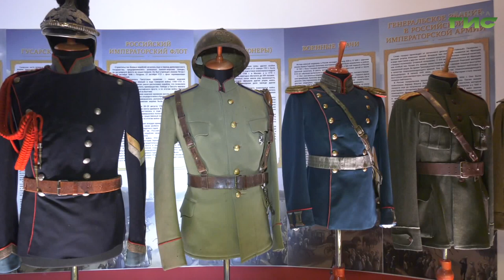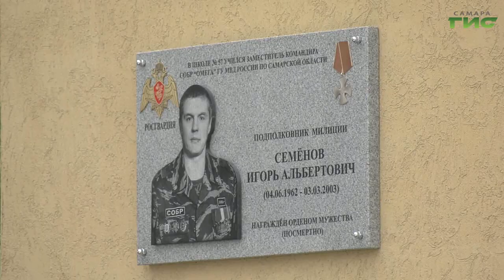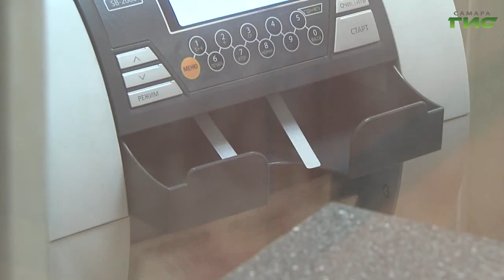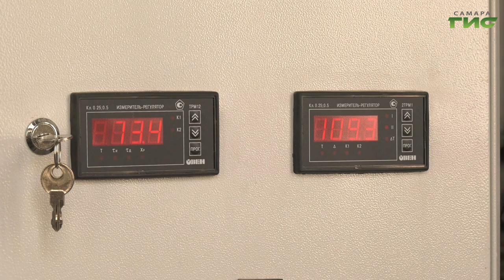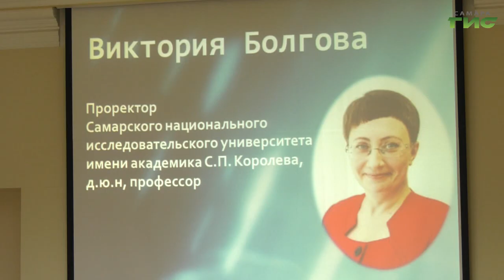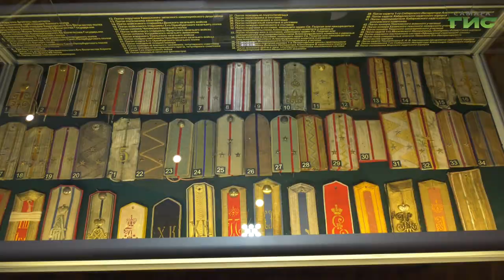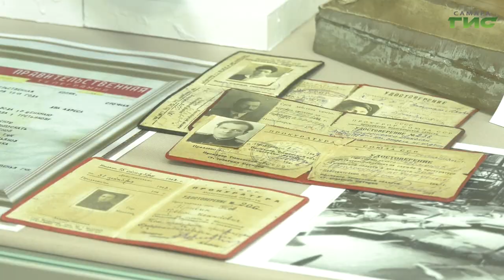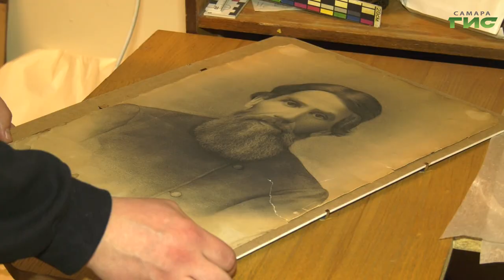"События" от 19.03.2021 (вечер)